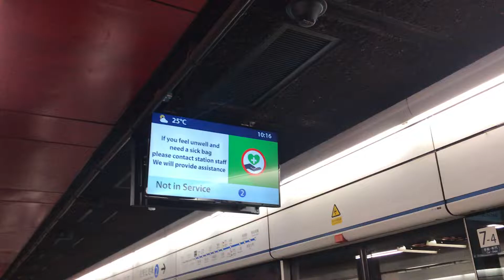【意料之外】港鐵港島綫 ISL M-Train (A251/A180) 不載客駛經太古站二台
拍攝日期：3/11/2021(三)，車序：040

近排考試早放，我就行到去太古站上車，一落到月台見到不載客就梗係影啦！所以最後尾淨係影到咁，不過今次用專用做顯示係比較罕見。